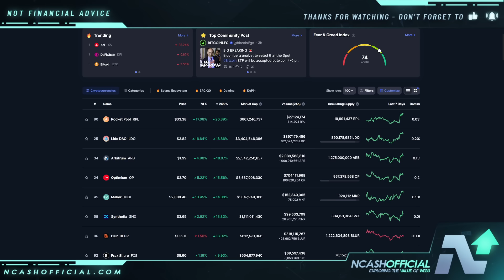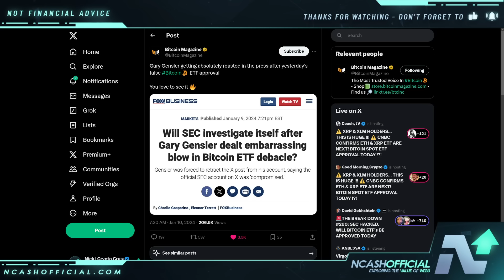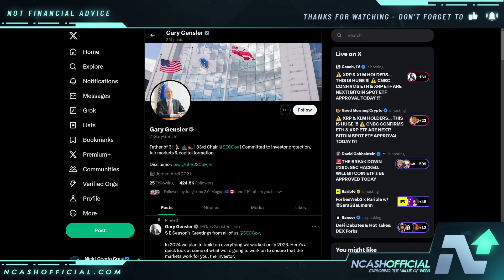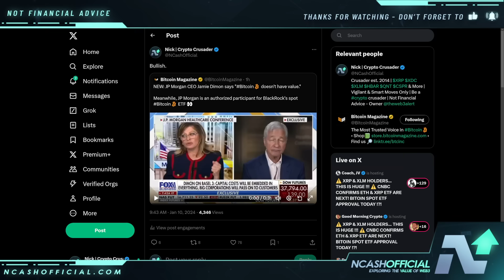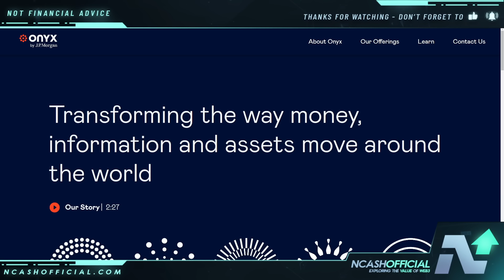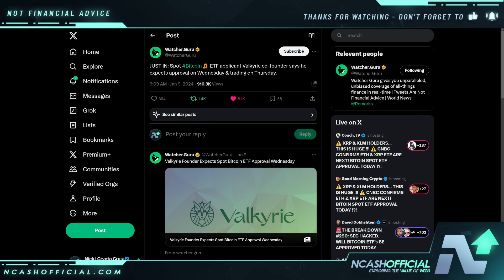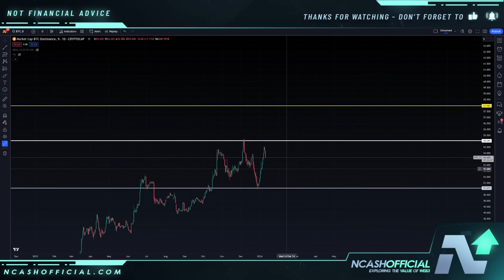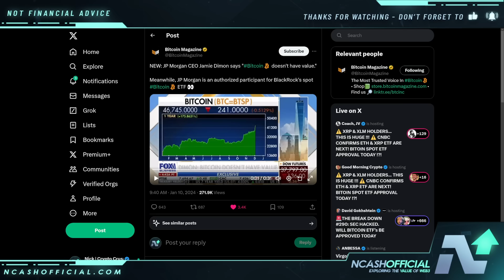WARNING! THIS COULD BE YOUR LAST CHANCE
🔒 Secure Your Crypto:
DCENT Wallets